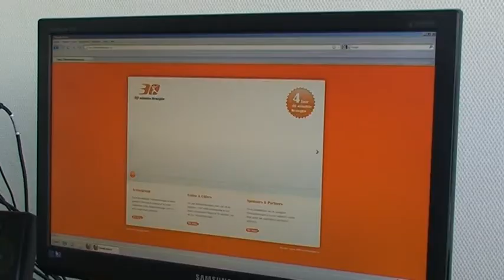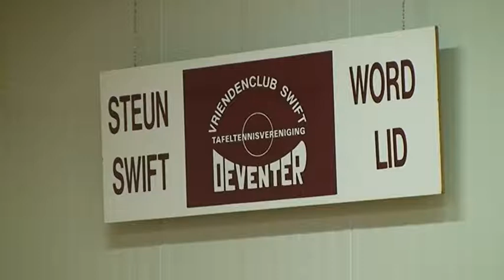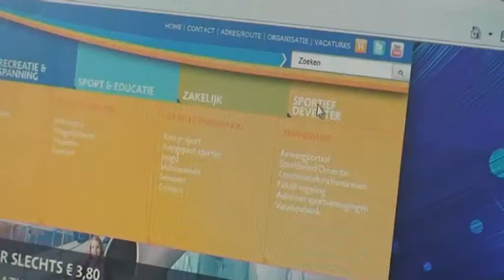Deventer in Beweging - maandag 22 januari 2013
- Tafeltennisvereniging Swift